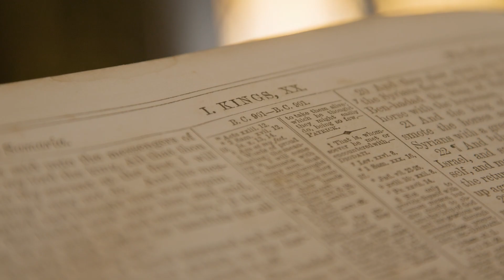Women's Bible Study - Elijah Promo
to get signed up for our upcoming Women's Bible Study featuring best selling author, Priscilla Shirer!